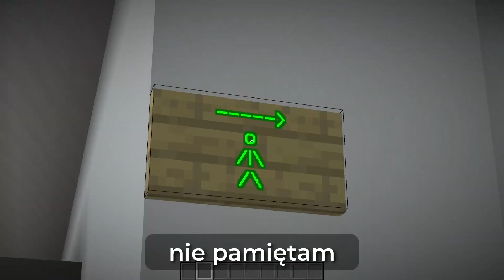Minecraft Miasto PO ROKU przerwy - Update #24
Rozwiń opis
🌐Tytuł po angielsku : The Best Intersection in the Minecraft City
📋Tagi : To Minecraft Miasto update, minecraft city download or minecraft city do pobrania nie Wojanowice, bo Pawlix Minecraft Miasto, minecraft city, 24nd, Minecraft Miasto odc 24, jest tu Minecraft most, Minecraft bridge, oraz Minecraft school i Minecraft Lidl
🌟Jest nas : 3 828

0:00 - 0:10 - wstęp
0:10 - 0:38 - skrzyżowanie
0:38 - 0:44 - Lidl
0:44 - 0:52 - most
0:52 - 1:00 -drogi
1:00 - 2:02 - szkoła
2:02 - 2:22 - Carrefour
2:22 - 2:28 - znaki
2:28 - 2:47 - stare miasto
2:47 - 3:16 - parkingi
3:16 - 3:30 - choinki
3:30 - 3:58 - szkoła
3:58 - 4:05 - outro

Jeśli przeczytałeś/aś ten opis napisz w komentarzu
,,NI kogut, ja gołomp"~Pawlix 2021🎁

🎉Na 3k zrobie Earth SMP